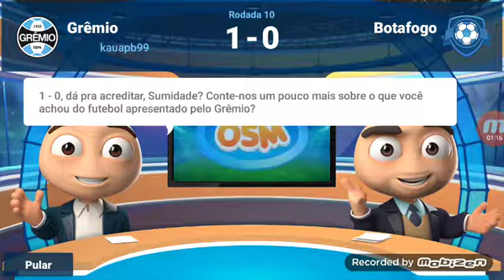OSM #10 rodada estamos retomando